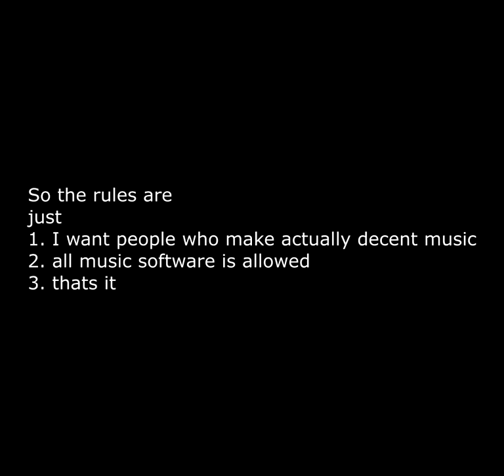some thing i guess